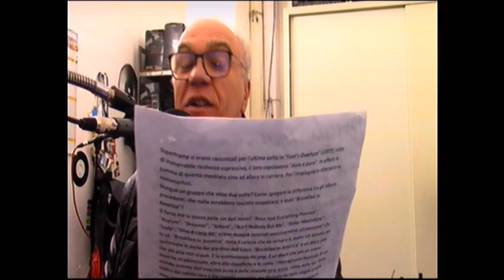XXVIII° Punt ROmualdo si RAcconta Romualdo Luglio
ROmualdo si RAcconta XXVIII° Punt. Romualdo Luglio